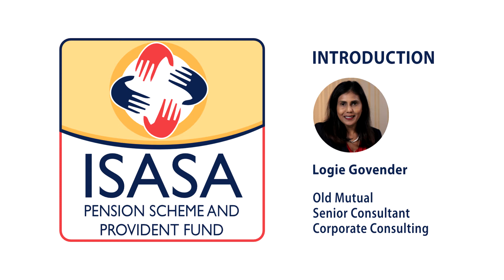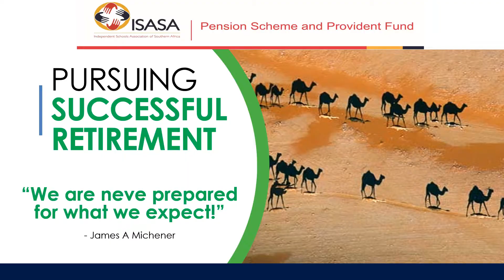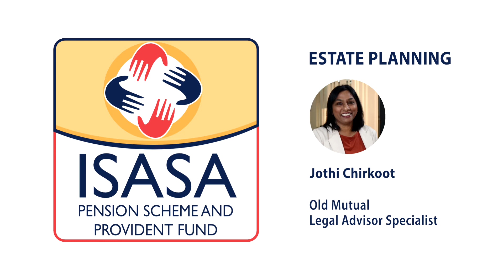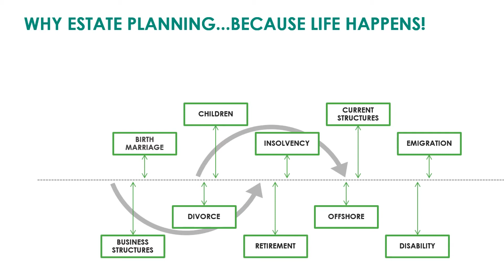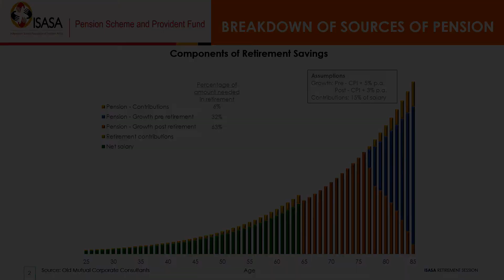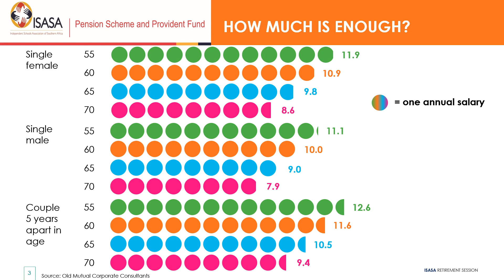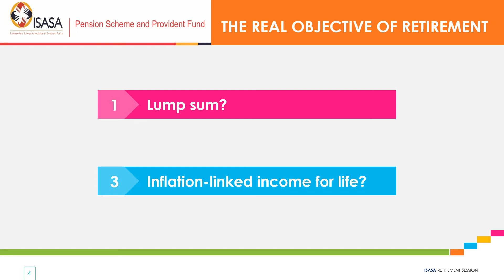20201125 ISASA Preview 1080p 1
New video to introduce the topic of planning for retirement.